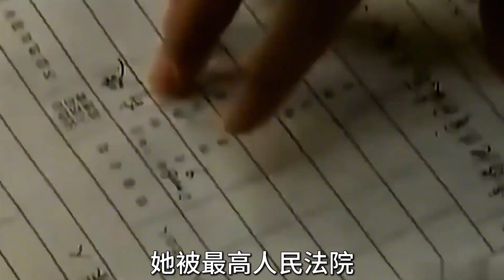08河南女死刑犯真实影像，宣判死刑满脸不屑，记者一句话让她破防